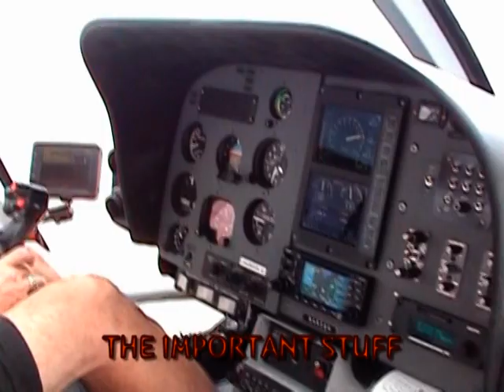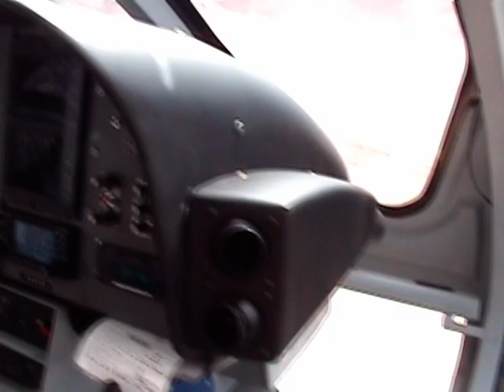ALL DONE HELO RIDE